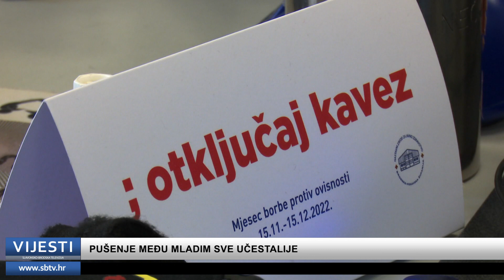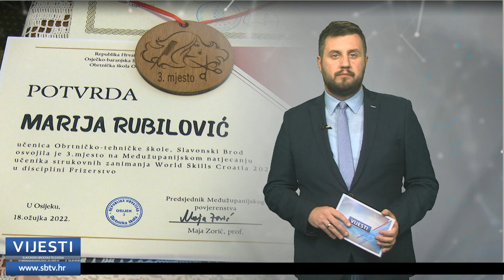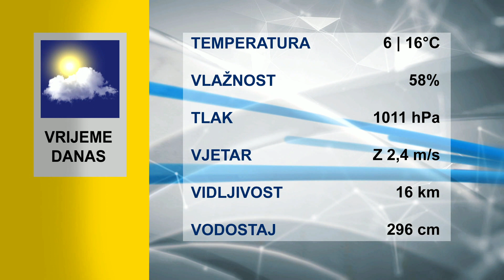SBTV - Vijesti u 12:30 - 24.02.2023.